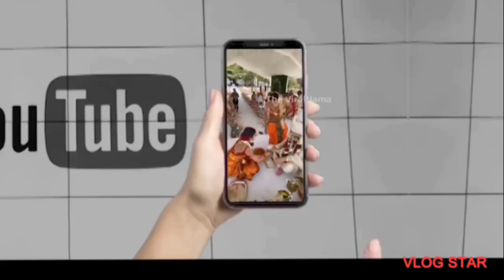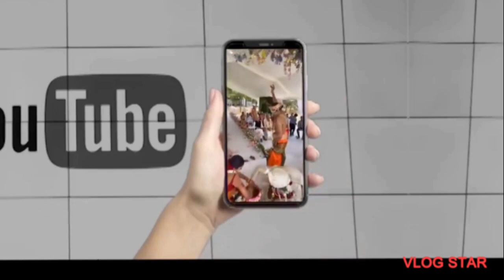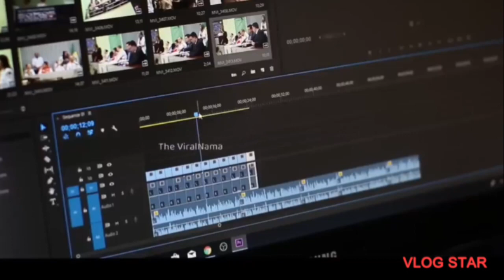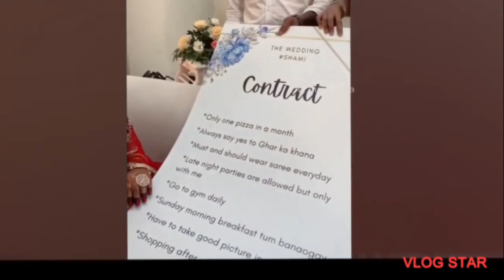Part-5 Shocking Incident You Won't Believe!|FUNNY WEDDING